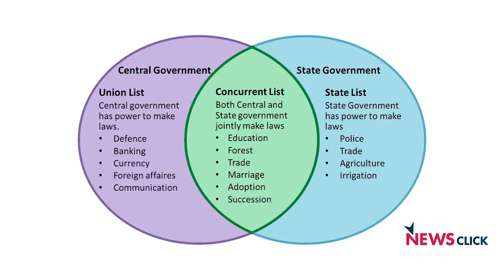'NEP Is Meant for Commercialisation of Education'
"The National Education Policy 2019 (NEP) proposed by the Modi government is going to ruin the education system in India. The proposals are made without understanding the realities in India. Moreover, it will corporatise the education system. In addition, the government is trying to centralise and communalise it. Also, it will make higher education inaccessible for the marginalised sections," said Professor Venkatesh Athreya while talking to NewsClick.